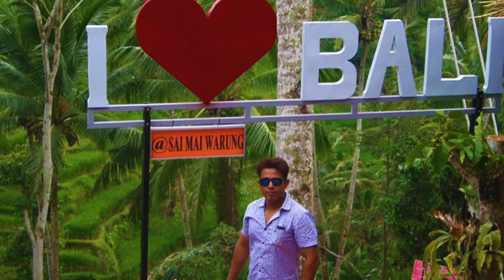Traveltales by Rudro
This channel will share Travel information based on first hand experience by Rudro, both domestic and international. This channel will provide details on ticketing, visa and hotels, and how you can travel on budget.